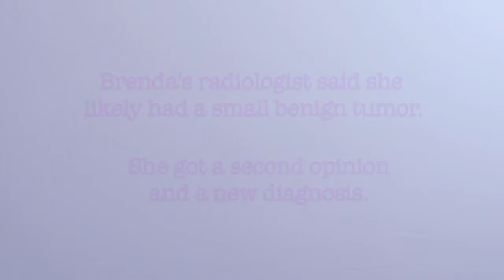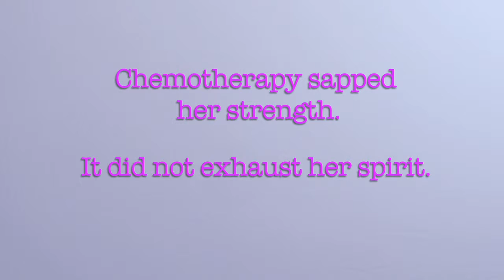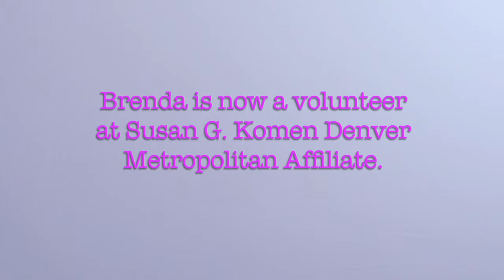Survivor Story: Brenda.mov